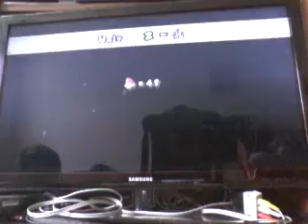Mario bros wii Part 8 Roy kann es doch + Das neue Item im Schnee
Neuer Part neues glück